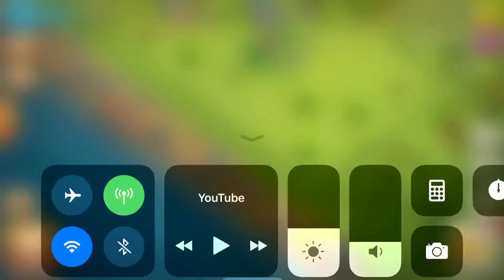Clash of Clans